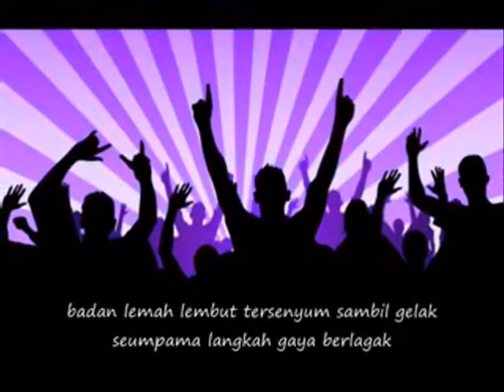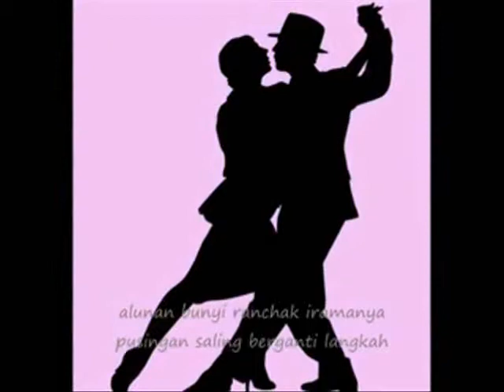Lagak Penari - Ahmad Daud